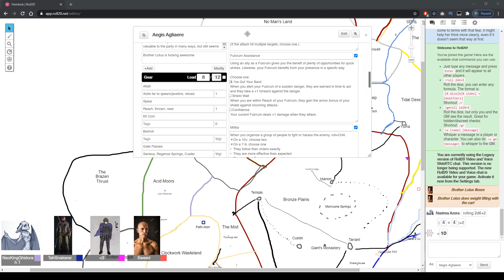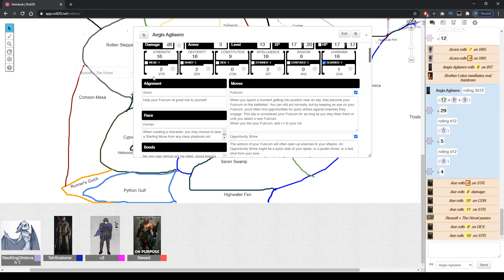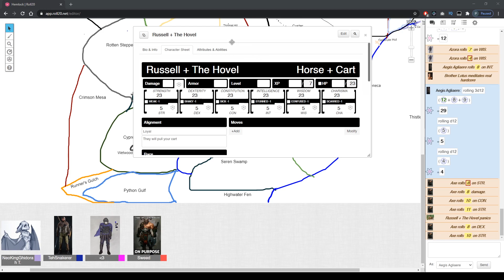Dungeon World: Hemlock Game 74-1: Restitution